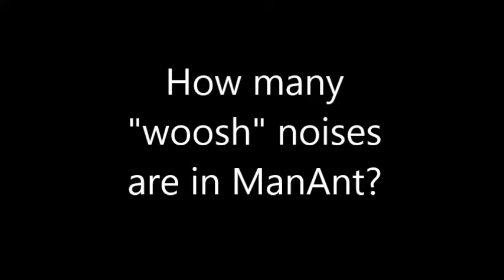Every single "woosh" noise in ManAnt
How many "woosh" noises are in ManAnt?

Hopefully this is edited enough that YouTube won't see it as an upload of the episode...